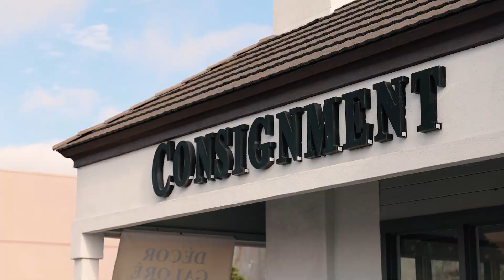Encinitas Location San Diego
201-D South El Camino Real

20,000 + sq. ft. showroom